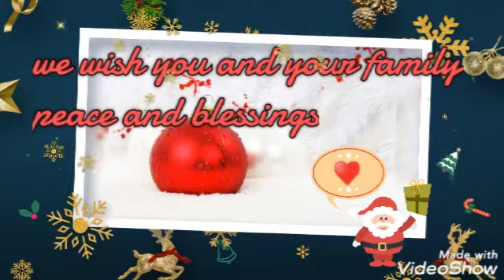We wish you a merry Christmas|Christmas wishes |2021_christmas|Christmas status|christmas greetings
May this Christmas bring you much love, laughter, happiness and good health .🥰
May this Christmas season brings happiness and health to the world . ❄️

Drop your suggestions in comments for my videos